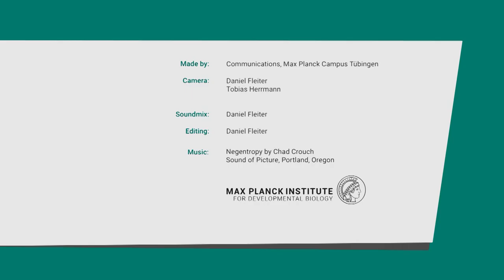Conversation on diversity and tokenism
On May 25 2020, the world watched the brutal murder of George Floyd sparking a surge in Black Lives Matter protests in the US and across the globe. Two months later, Bridgit Waithaka Vasiljevic and her graduate advisor Detlef Weigel recorded a conversation spanning her personal and professional experience with racism in Germany and beyond.